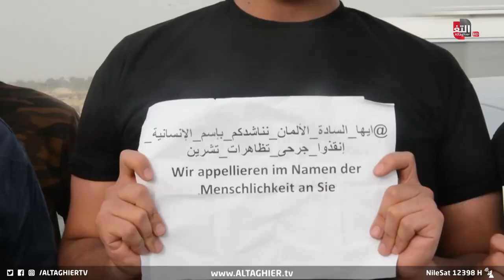شاهد كيف تم علاج جرحى تشرين خارج العراق !! | تقرير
نظم متظاهرو تشرين وقفة احتجاجية في ذي قار تم من خلال قطع الطريق الدولي الذي يربط الناصرية بالمحافظات الاخرى احتجاجا على اوضاع جرحى تظاهرات تشرين في المانيا الذين يعيشون اوضاع حرجة..

موقع قناة التغيير الفضائية الالكتروني